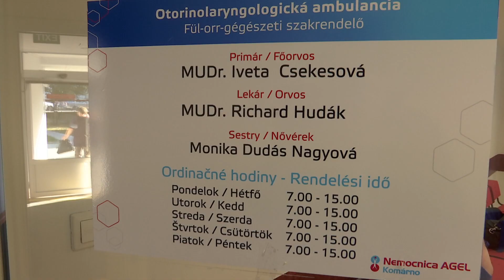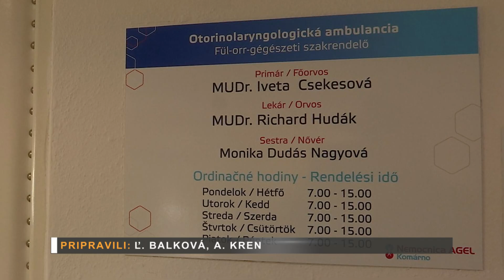Kto príde včas k lekárovi, ten má nádej, že mu pomôže a vyhne sa komplikáciám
Starať a o svoje zdravie by malo byť samozrejmosťou pre každého z nás. V Nemocnici Agel Komárno pôsobí ambulancia ORL. Doktor Richard Hudák sa tam venuje pacientom s viacerými problémami.